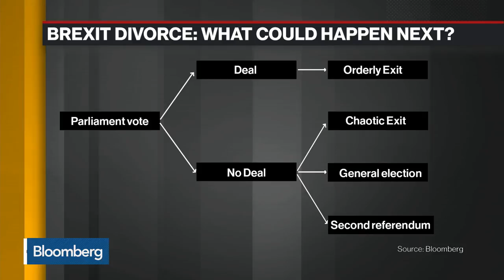May Is Going for Brexit in Name Only, Says U.K. Liberal Democrat Hobhouse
Nov.15 -- U.K. Liberal Democrat Member of Parliament for Bath Wera Hobhouse discusses the next stage in the Brexit negotiations, the likelihood of the current deal making its way through parliament, what the deal means for the city of London and the possibility of a second referendum. She speaks on "Bloomberg Daybreak: Europe."